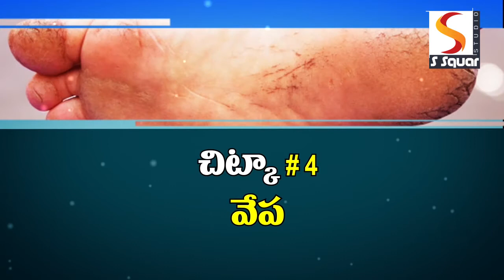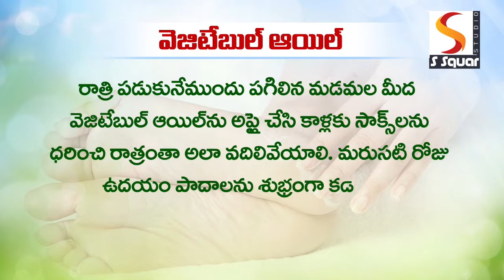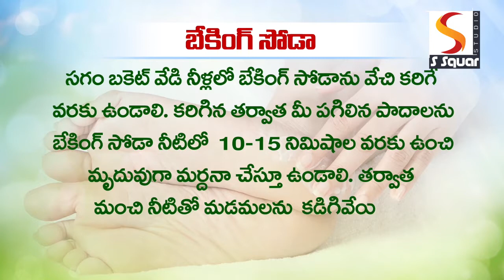Top home remedies for cracked heels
Here we gives you Top home remedies for cracked heels.